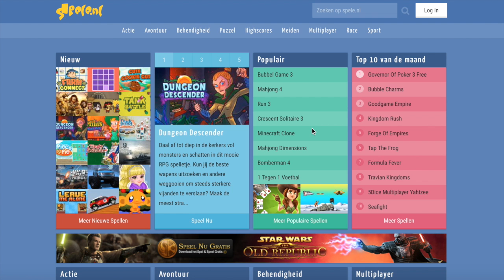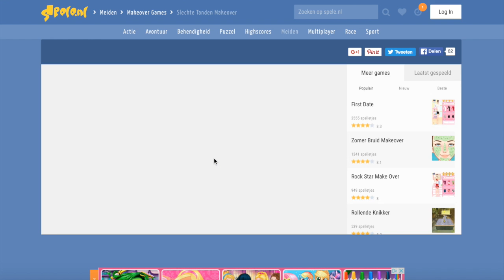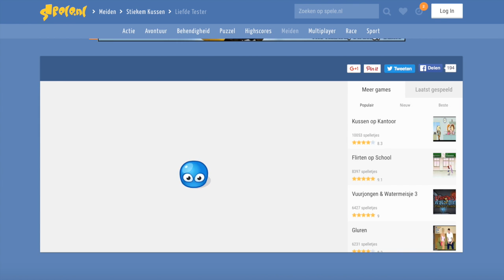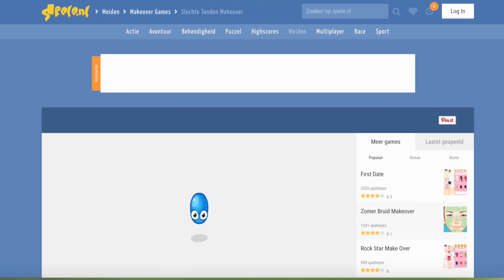LET'S PLAY! #1 | Weird Dutch game site?